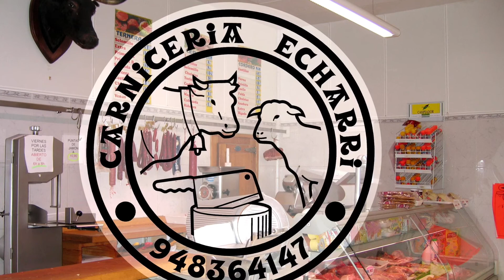Elaboración txistorra carnicería Carlos Echarri de Artajona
Elaboración de txistorra realizada por el carnicero de Artajona Carlos Echarri.